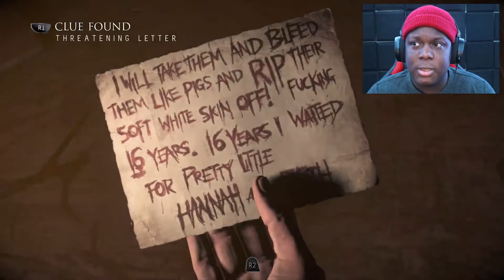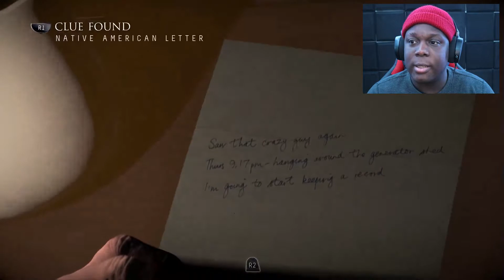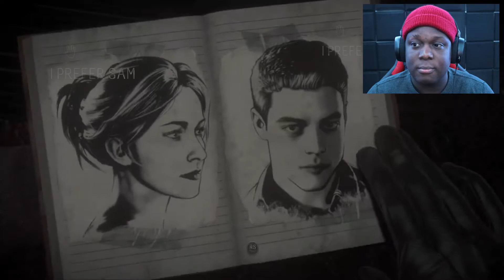WHO DO I SAVE? ASH OR JOSH!?!?! | Until Dawn - EP. 3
Only Your Choices Determine Who Survives

Eight friends are trapped together on a remote mountain retreat, and they aren’t alone. Gripped by dread, with tensions running high, they must fight through their fear if they all hope to make it through the night in one piece.

• Choice & Consequence – Make the impossible choices, where every decision in your terrifying search for answers could mean the difference between life and death, but for who?

• Butterfly Effect – Carve your path to survival with branching story lines that promise no two experiences will be the same. The choices you make may ripple unseen into moments of grave peril, or they may very well save a life.